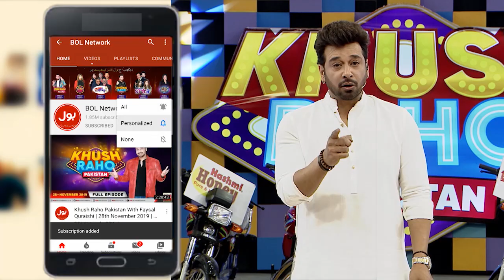Balance The Bottle | Khush Raho Pakistan Instagramers Vs Tick Tockers | Faysal Quraishi